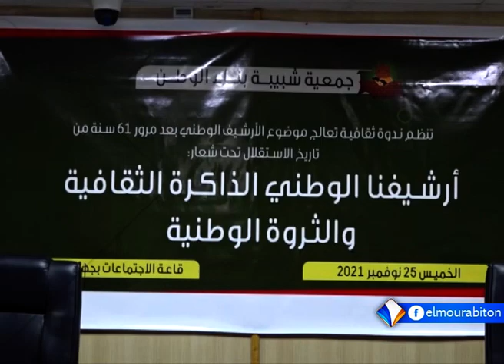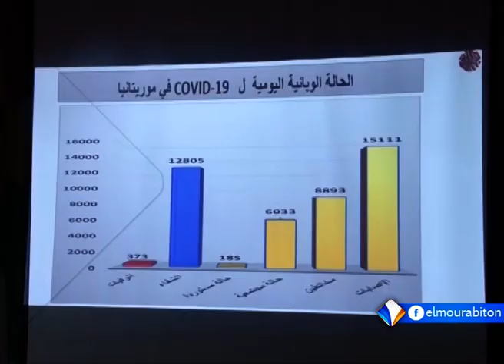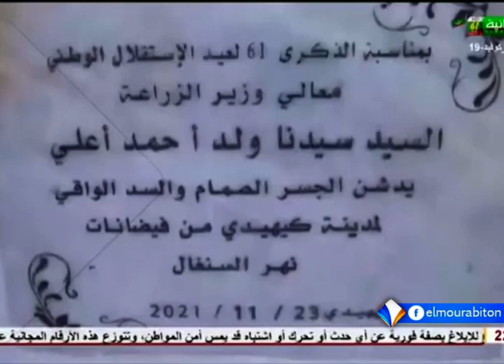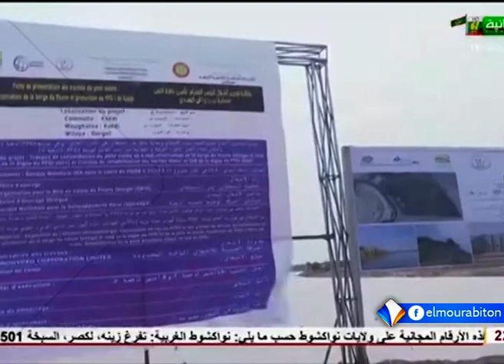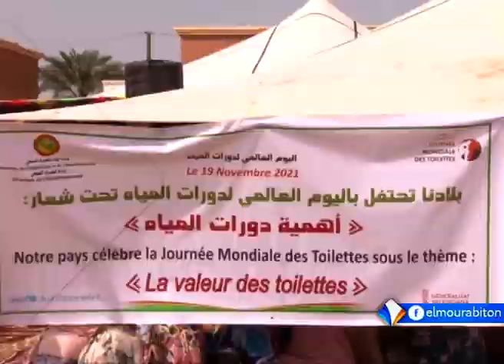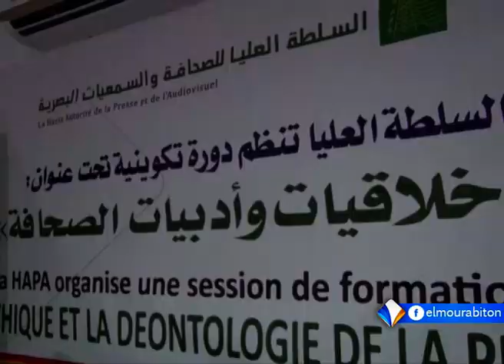KUMPITAL AVEC MAMOUDOU SEYDOU BA LE 25.11.2021